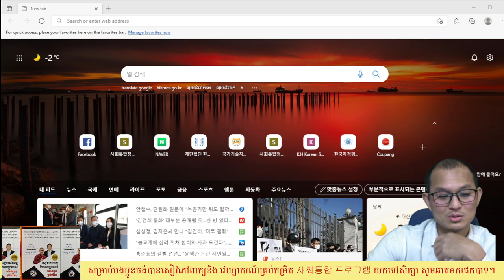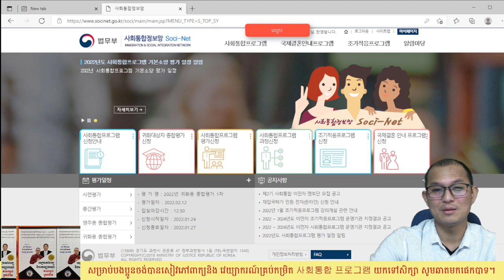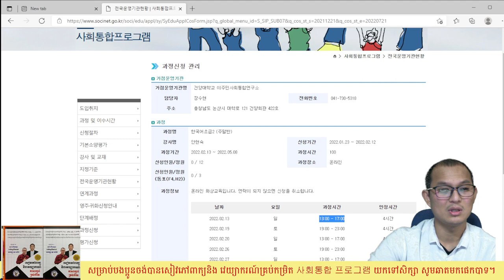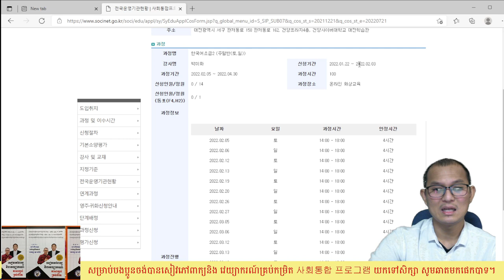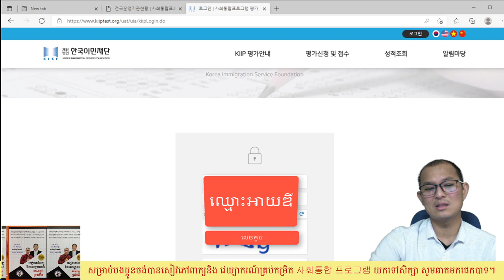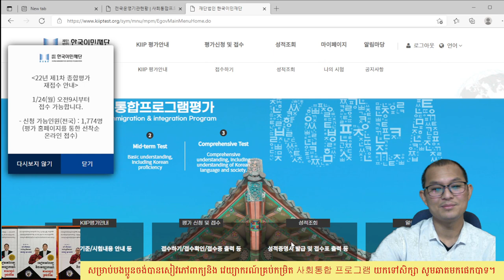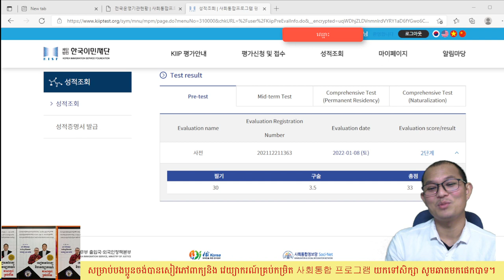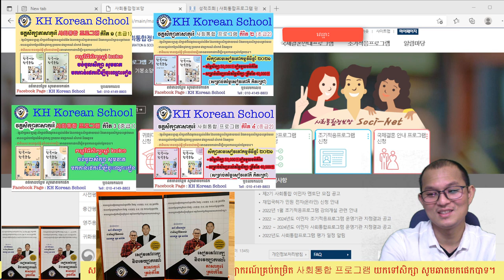របៀបឆែកលទ្ធផលប្រលង 사전평가, 중간평가, 종합평가 នៃវគ្គ 사회통합 프로그램 និង របៀបឆែកសាលាចុះឈ្មោះរៀនវគ្គក្រសួង។